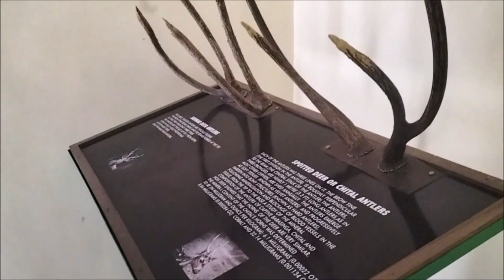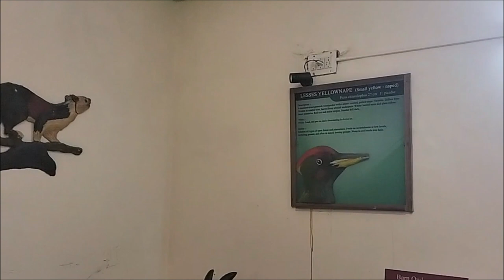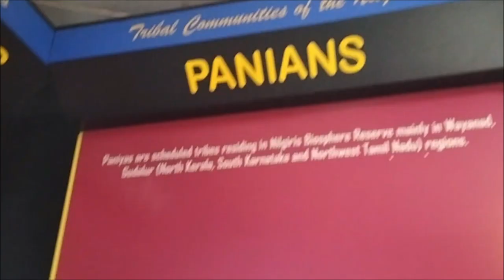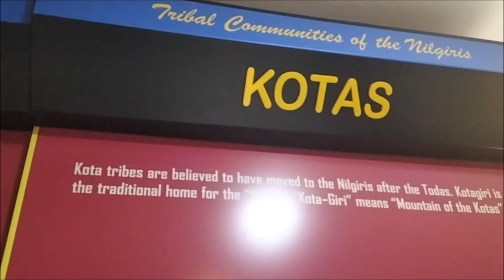Cairn hill eco-awareness center, Ooty || Trekking, hanging bridge and watch tower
Hey guys, enjoy this beautiful and peaceful trekking and view point at Cairn hill. It also has a beautiful hanging bridge, you can enjoy the walk in it. A great picnic spot to spend  day.